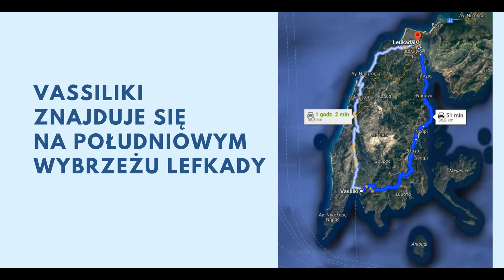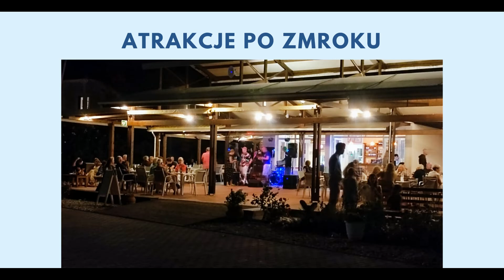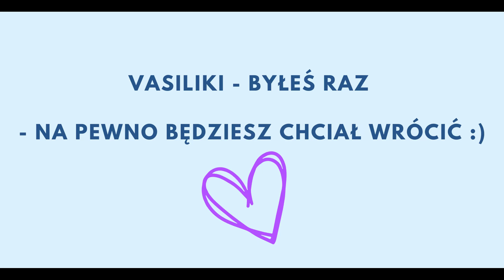VASSILIKI (Vasiliki) na Lefkadzie w Grecji - obejrzyj by dowiedzieć się czemu to WINDSURFINGOWY RAJ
Vassiliki na greckiej Lefkadzie- windsurfingowy raj. :)

Zapraszamy Cię do obejrzenia filmów szkoleniowych z windsurfingu, filmów z podróży Surfski oraz subskrypcji naszego kanału: